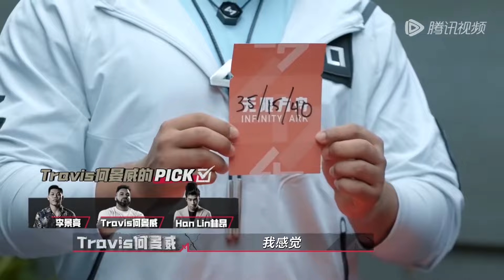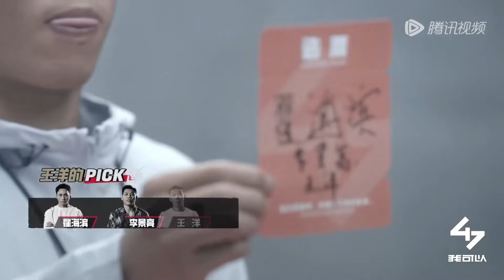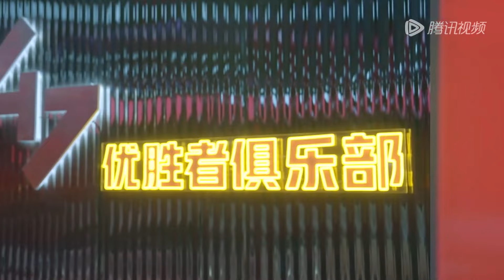李景亮的责任感有多强？为了队伍胜利比赛比到呕吐！当领导带队气到发飙 赛后自省崩溃落泪 好鲜活的一人！《我可以47》 Crush Over 2023 SPECIAL